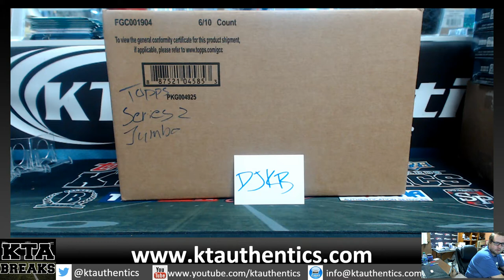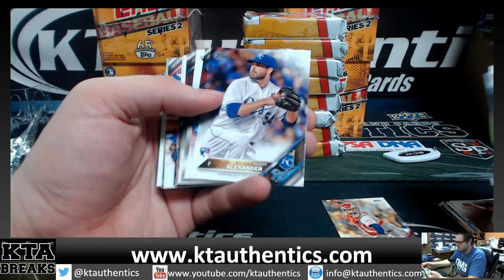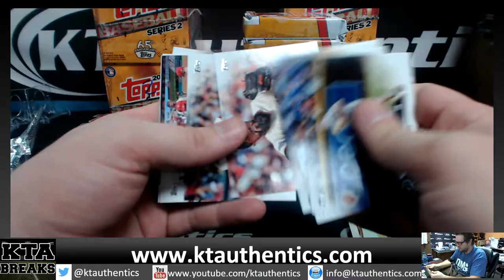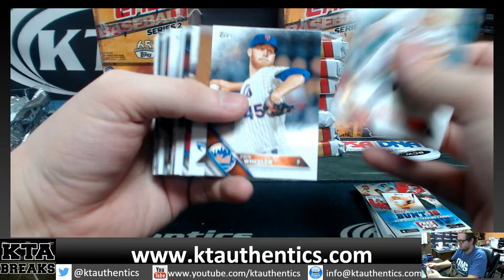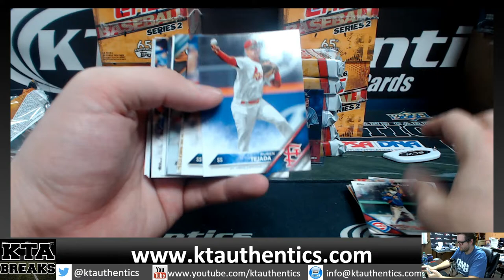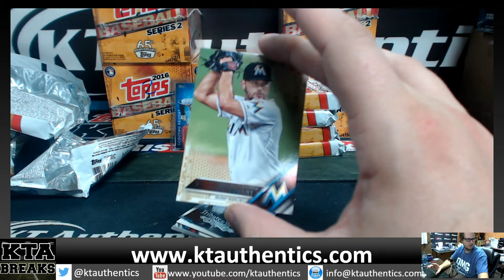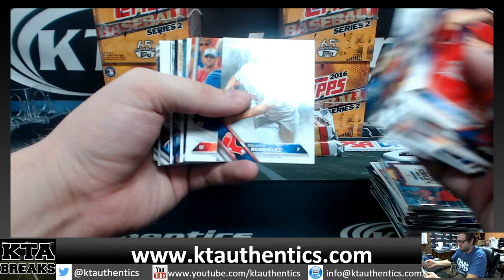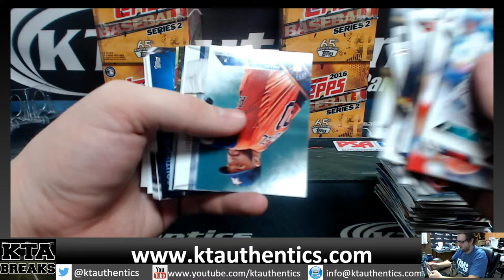KTAuthentics -2016 Topps Series 2 jumbo box break - djkb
-2016 Topps Series 2 jumbo box break - djkb